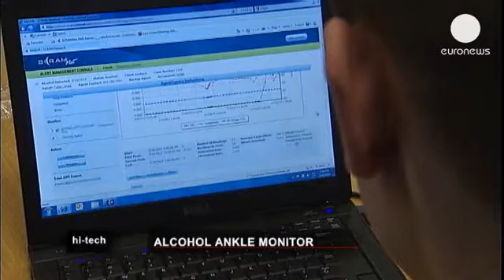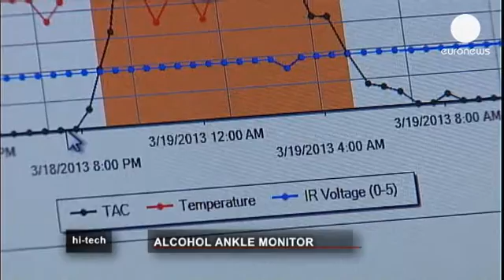The bracelet that watches what you drink - hitech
Tucked beneath his left trouser leg, George is sporting a new alcohol control anklet, designed to monitor his intake. The inconvenience, he observes, is minimal

"The first few tests you feel some vibration when it tests but quickly, like putting a watch on, you forget its there. It doesn't buzz when you drink. It goes every half an hour regardless."

The anklet may not actually stem the flow of ale, but Allen Tuller - manufacturer of the contraption at Society Scramx - only has to log into his arranged software to determine George's consumption.

Sensors in the strap chart your alcohol levels through analysis of sweat and skin temperature, and it's possible to detail real-time updates every 30 minutes, should you so wish.

CLaire George is a toxicologist and she notes the potential of the product:

"So its well recognized technology and well researched, and certainly the information that we've seen in the trials that we've been involved with, is very good."

Having already undergone various trial runs across the UK, the benefits are clear. One woman, who wished to remain anonymous for this piece, is indebted to the anklet after she wore it for three months in order to prove to the courts, who had threatened to take custody of her children, that she had put her alcoholism behind her.

As binge-drinking continues to rise throughout Europe, who knows how many others might profit from such self-regulation.